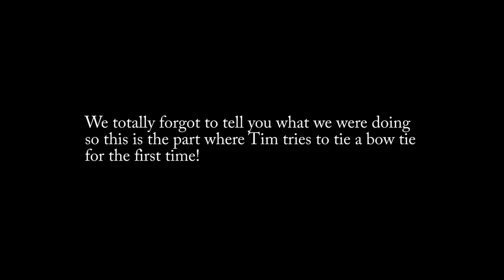Learning How To Tie A Bow Tie For Dapper Day!!! (3.2.15)